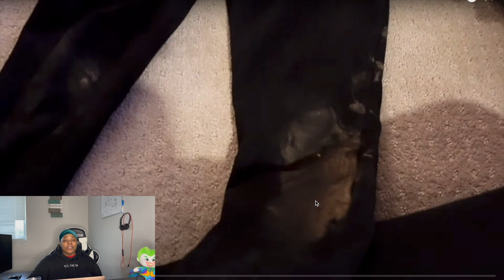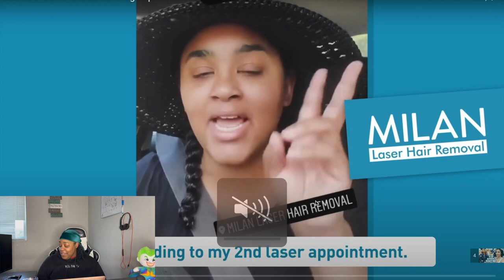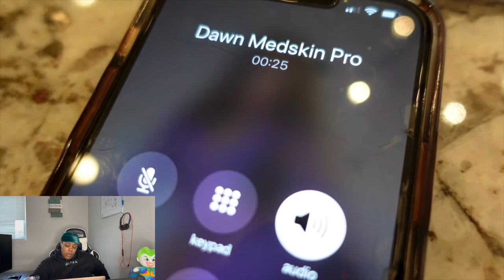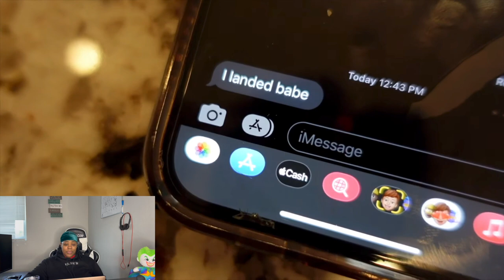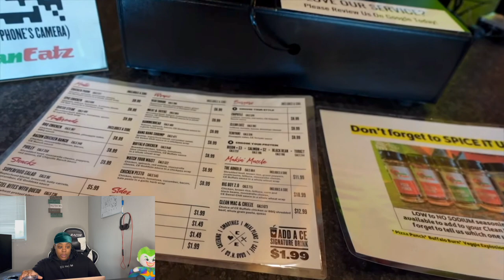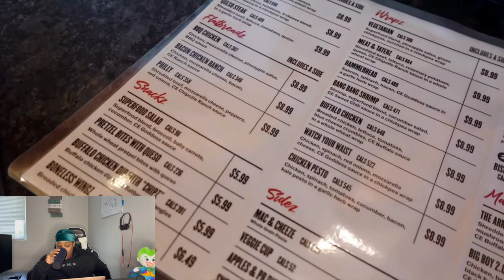ClarenceNYC Goes on Guys Trip and Queen Holds The Crib Down!!!